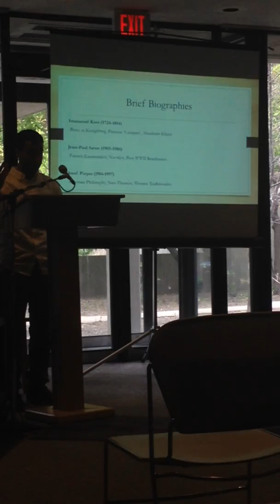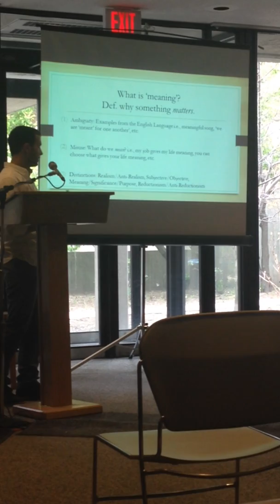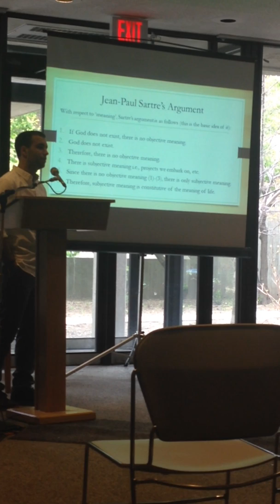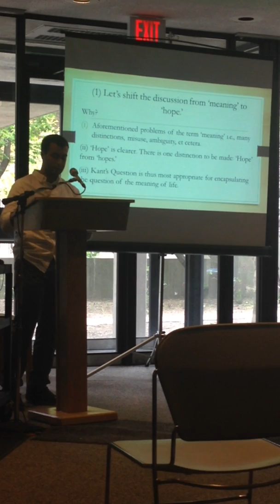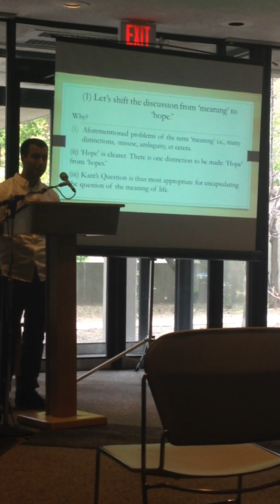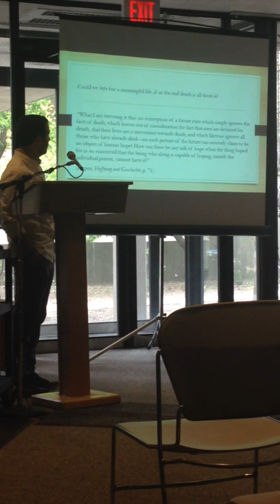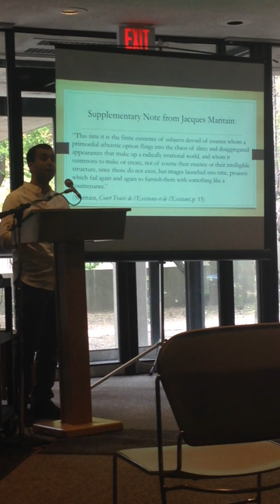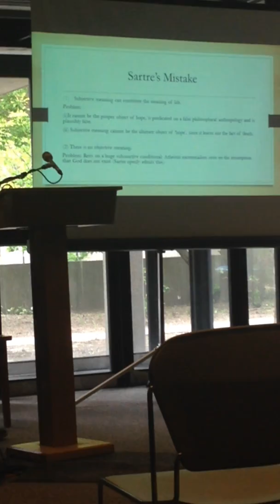The Ontic Foundation of Hope: Kant's Question and Pieper's Answer to Satre - Rashad Rehman